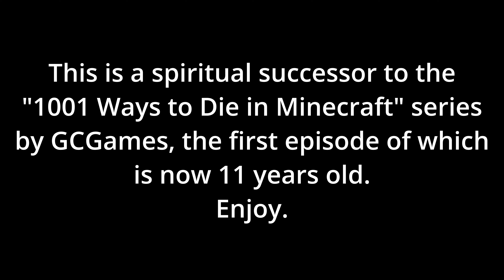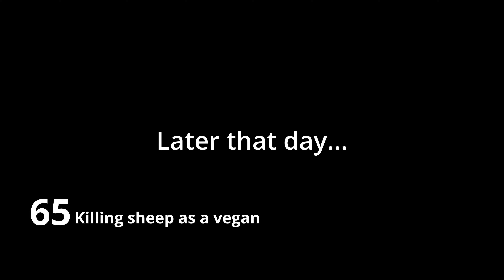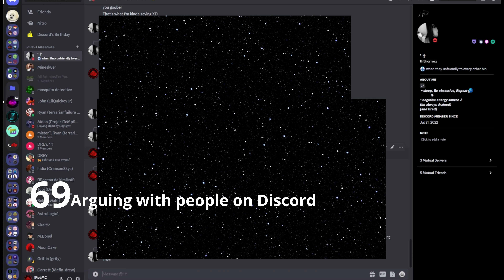1001 Ways to Die in Minecraft - Episode 6! (Fan-Made, Close to Original)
This video is a continuation of a Minecraft video series that I really loved back in 2013 or so, since the original creator of the series went dormant shortly after he posted episode 4, so we never got to see episode 5 from him, but a new individual stepped up to the plate and gave us a spiritual episode 5, and now I just felt like making a new one, so here's spiritual episode 6!
These individuals are:
GCGames (Original Creator of Series, 1-4)

iRedMC (Me, Creator of Spiritual episode 6)
You don't need a link for me, I'm right here, dangit!

Song: Final Flight by Approaching Nirvana
The lossless version can be bought for $1 on Bandcamp.

I don't think this video is going to actually go anywhere, since my channel at this point is pretty much extremely dead, so if you can, please share this video around as much as you possibly can, and I might do an episode 7 some time in the near future! Thanks!
-j